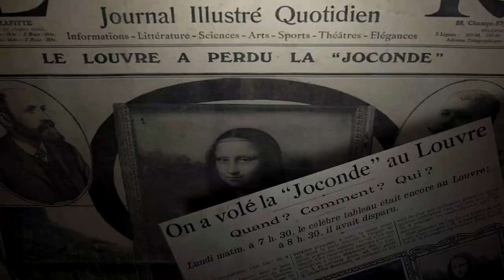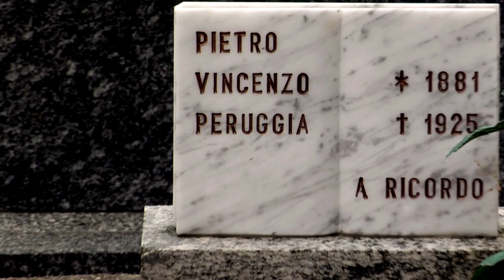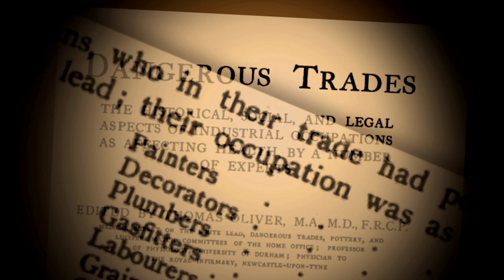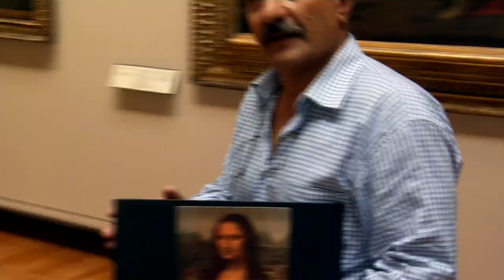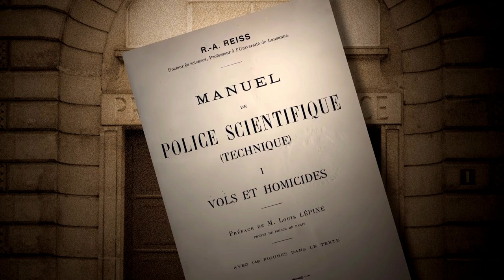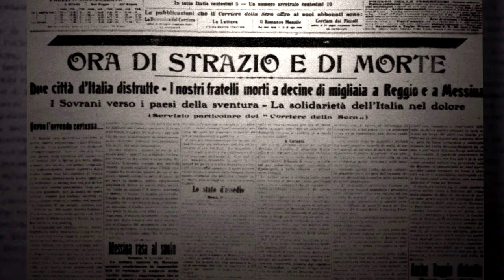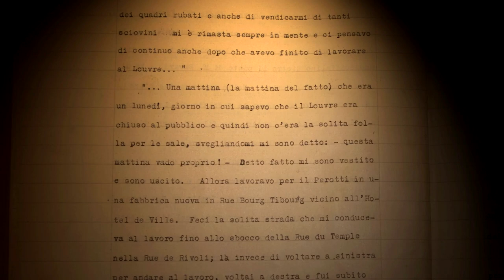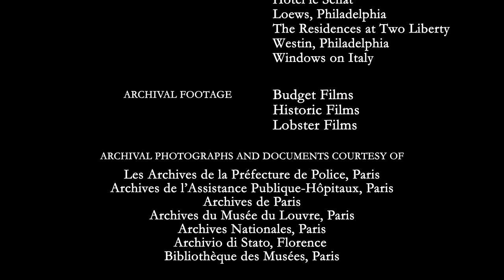Mona Lisa is Missing - The Man Who Stole The Masterpiece | Full documentary - by Joe Medeiros (2013)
The story of the man who stole the Mona Lisa from the Louvre in 1911, his 84-year-old daughter who thought he did it for patriotic reasons, and the filmmaker who spent more than 30 years trying to find the truth.

How did an unassuming housepainter from Italy pull off “the greatest little known art heist in modern time?” Was his motivation more than money? Writer-director Joe Medeiros traces the path of Vincenzo Peruggia, charged with the 1911 theft of  Leonardo da Vinci’s Mona Lisa from The Louvre, and finds the story of a daughter mourning the father she never knew and a country recovering from old wounds. Combining historical photographs, animation and interviews with Peruggia’s descendants, Medeiros answers why and how the man called “Macaroni” by his French co-workers absconded with and kept the legendary painting for two years. This riveting, often humorous documentary portrays a man struggling to find his way in the world and make his family proud. Most touching are the scenes of Peruggia’s 84-year-old daughter, Celestina, who grew up on stories about her father and longed for the truth.